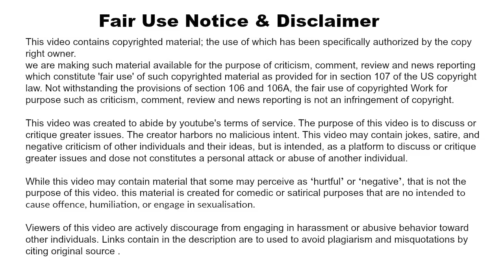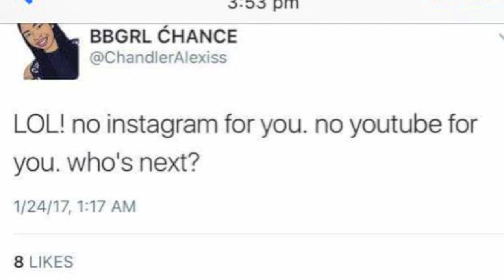WHO GOT ME BANNED FROM YOUTUBE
DRAMA TUBE
A new drama every week.
Today we talk about the potential suspects the youtube community thinks that banned me from youtube

Links to the video talked about today are at.